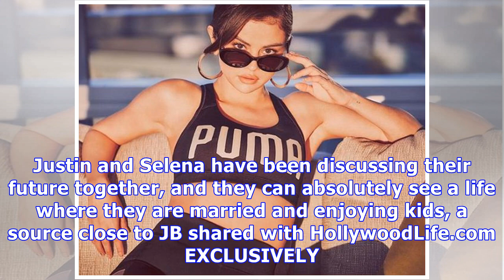Selena Gomez Dances In Puma Sports Bra & Tight Leggings — Is She Trying To Tease Justin Bieber?